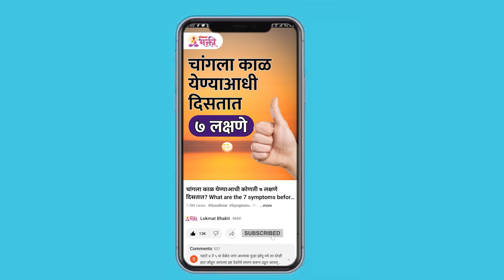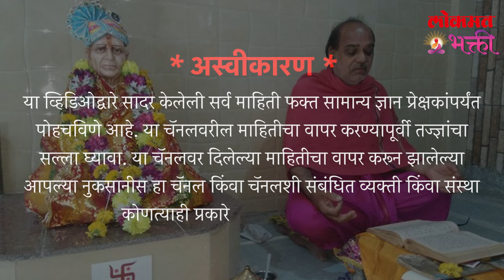Swmi Punyatithi, Swami Sevet 5 Goshti Karach | swamipunyatithi swamisamarth lokmatbhakti | KA3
६ मे , स्वामी पुण्यतिथी ५ पाच गोष्टी कराच | Swmi Punyatithi, Swami Sevet 5 Goshti Karach